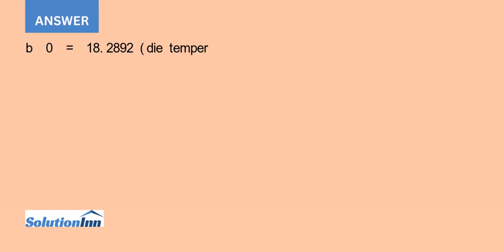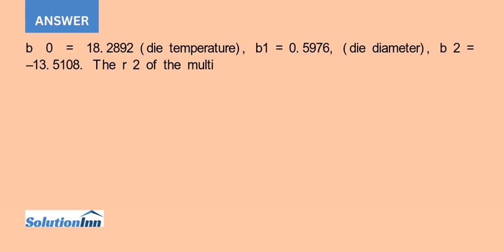An experiment was conducted to study the extrusion process of biodegradable packaging foam Source...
An experiment was conducted to study the extrusion process of biodegradable packaging foam.Source: Data extracted from W. Y. Koh, K. M. Eskridge, and M. A. Hanna, Supersaturated Split-Plot Designs, Journal of Quality Technology, 45, January 2013, pp. 6172.Among the factors considered ...